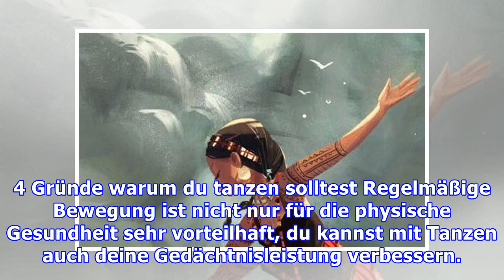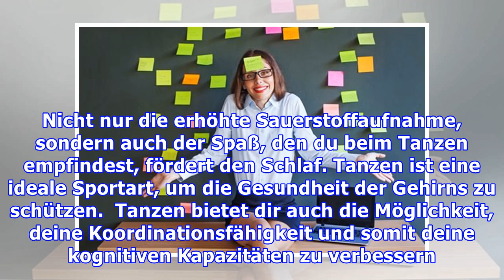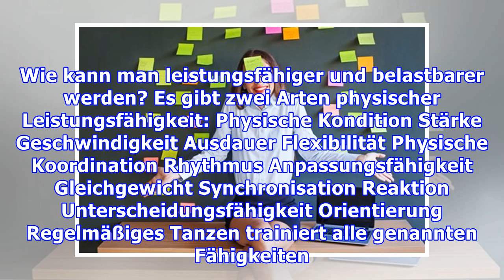4 Gründe warum du tanzen solltest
4 Gründe warum du tanzen solltest
4 Gründe warum du tanzen solltest Regelmäßige Bewegung ist nicht nur für die physische Gesundheit sehr vorteilhaft, du kannst mit Tanzen auch deine Gedächtnisleistung verbessern. Tanzen belebt und läs...